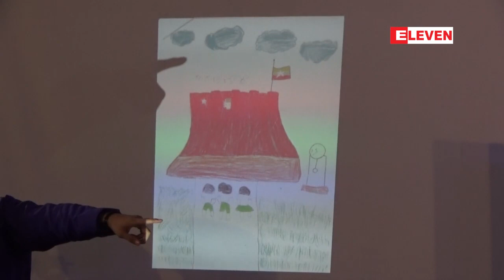၇၁ႏွစ္ေျမာက္ အာဇာနည္ေန ့ဂုဏ္ျပဳအမွတ္တရ ကေလးပန္းခ်ီျပိဳင္ပြဲ ...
၇၁ႏွစ္ေျမာက္ အာဇာနည္ေန ့ဂုဏ္ျပဳအမွတ္တရ ကေလးပန္းခ်ီျပိဳင္ပြဲ ဆုေပးပြဲကို ၀န္ၾကီးမ်ားရံုးတြင္ က်င္းပ
၇၁ႏွစ္ေျမာက္ အာဇာနည္ေန ့ဂုဏ္ျပဳအမွတ္တရ ကေလးပန္းခ်ီျပိဳင္ပြဲ ဆုေပးပြဲအခမ္းအနားကို ရန္ကုန္ျမိဳ ့၀န္ၾကီးမ်ားရံုးမွာ ဇူလိုင္လ ၇ရက္ေန ့မနက္ပိုင္းမွာ က်င္းပခဲ့ပါတယ္။
ဒီျပိဳင္ပြဲကို “အာဇာနည္ရုပ္ပုံလႊာ”ေခါင္းစဥ္နဲ ့ရန္ကုန္တိုင္းအတြင္း မူလတန္းေက်ာင္းသူ/သားတိုင္း ၀င္ေရာက္ယွဥ္ျပိဳင္နိုင္ဖို ့ဖိတ္ေခၚခဲ့ပါတယ္။